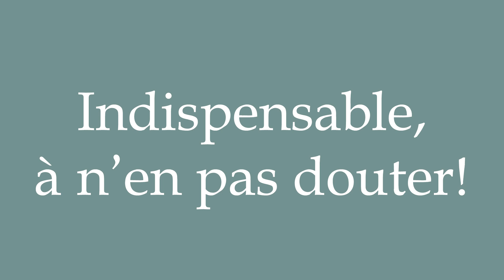How to Pronounce ''Indispensable, à n'en pas douter!'' Correctly in French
Learn how to say and properly pronounce ''Indispensable, à n'en pas douter!'' in French with this free pronunciation tutorial. Apprenez à prononcer des mots en français grâce à nos tutoriels.